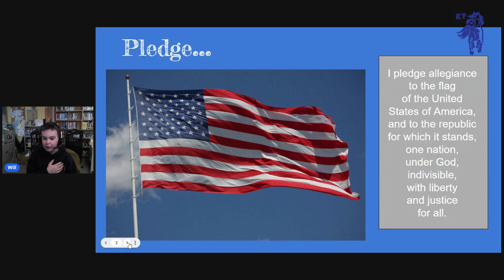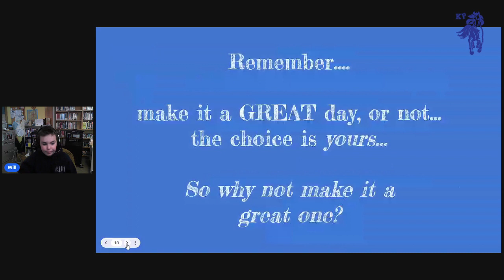December 9, 2021